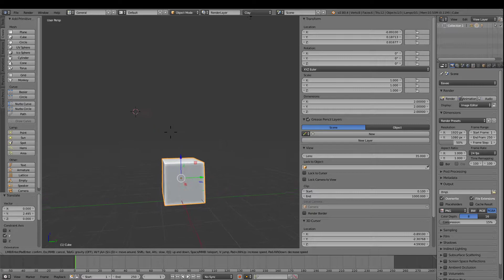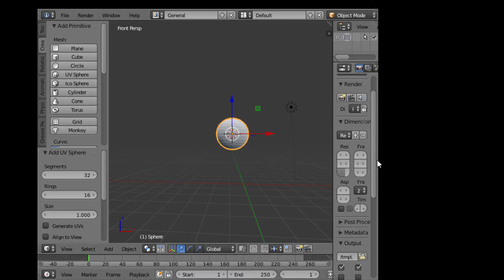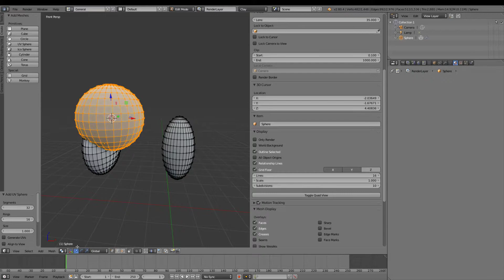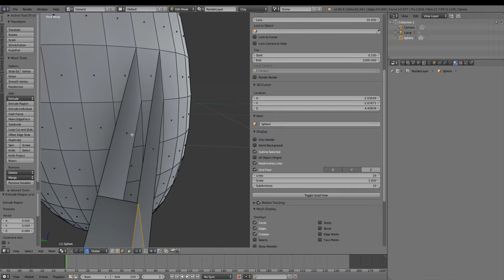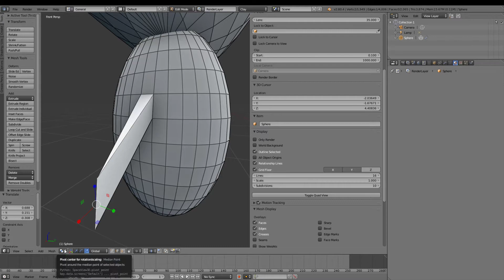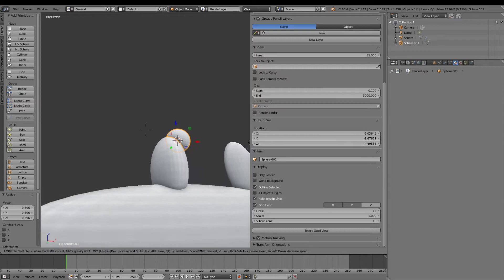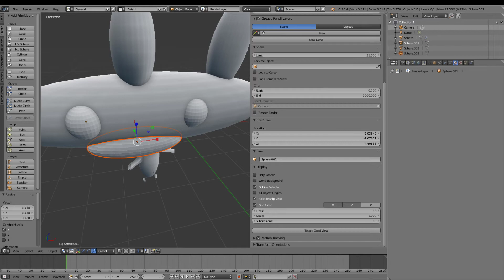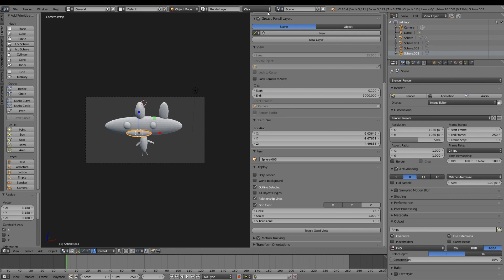bfdi Blender Modding Four